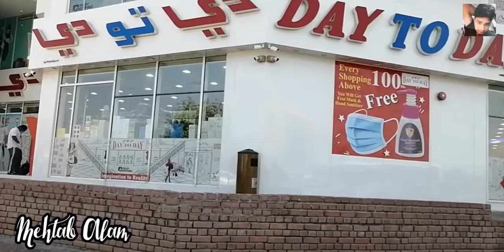Al-Maktoum Bridge to Al-Ghurair Centre